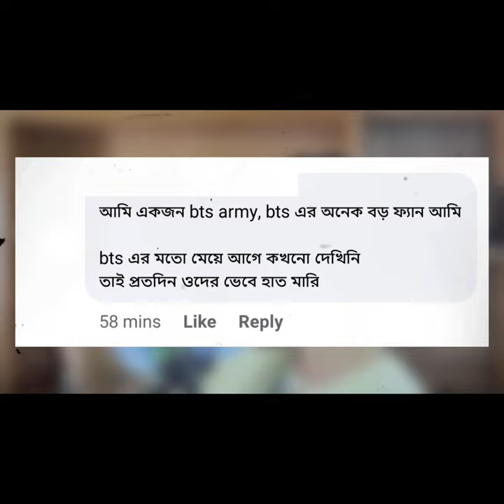Toxic BTS Army